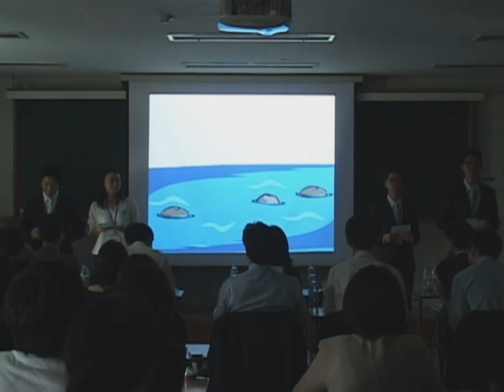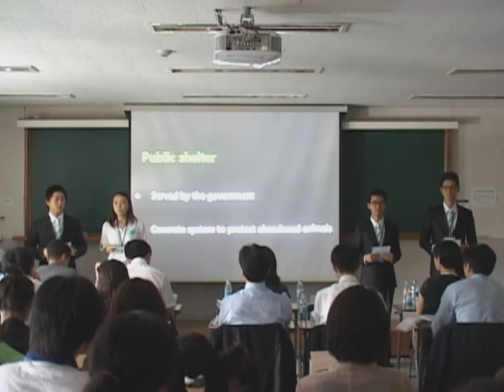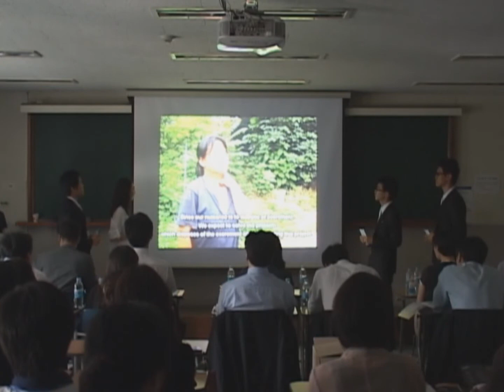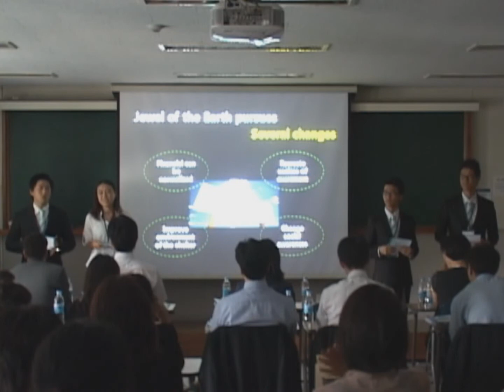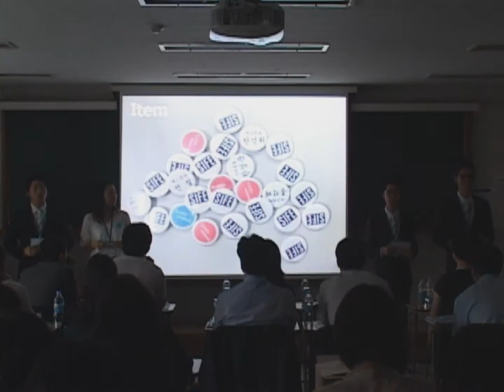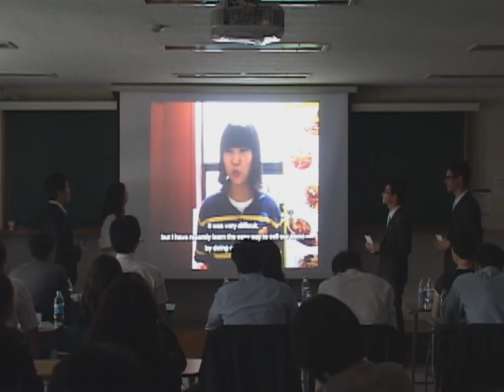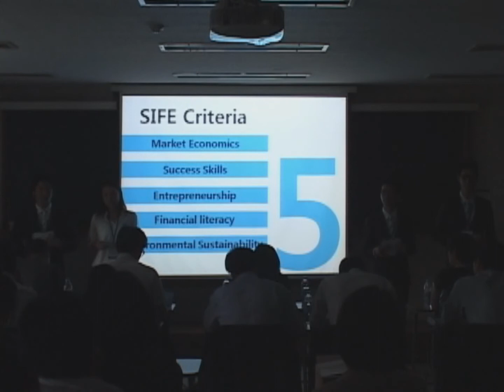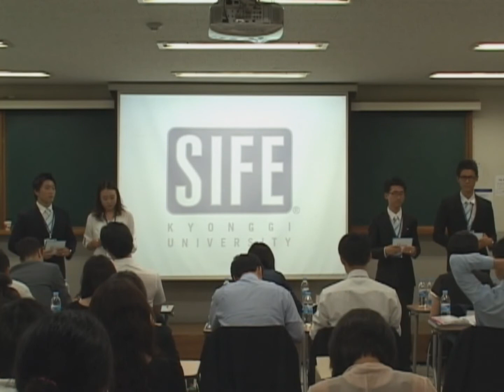[2010 SIFE Korea NC] Opening Round/League1 - Kyunggi University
2010 SIFE Korea National Competition
Opening Round/League1 - Kyunggi University